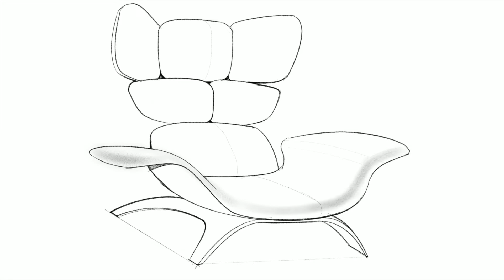Quick Take 100: Mid Century Inspired Lounge Chair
My 100th Quick Take sketch! I started this series of quick sketches with no voice over in early 2017. I had to do an orange lounge chair for the 100th..